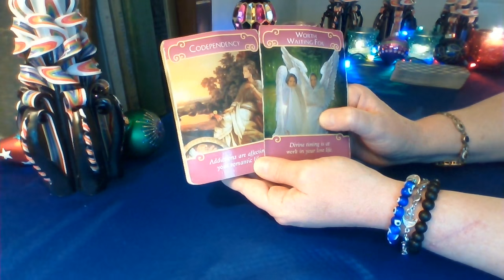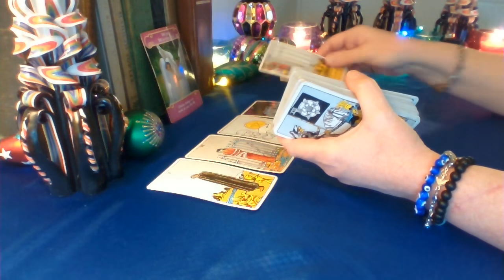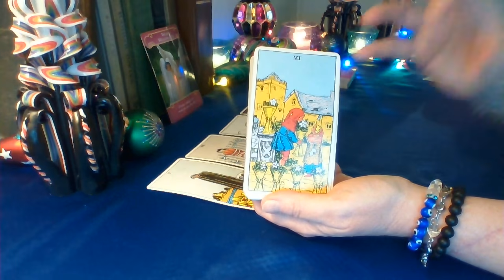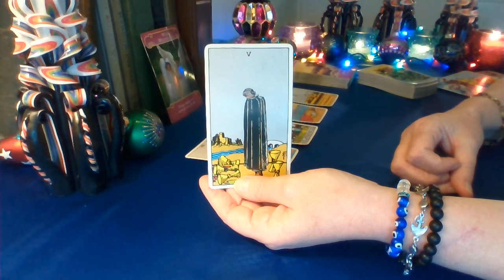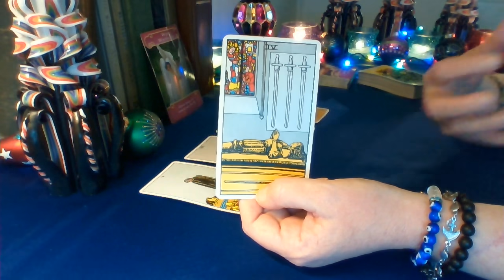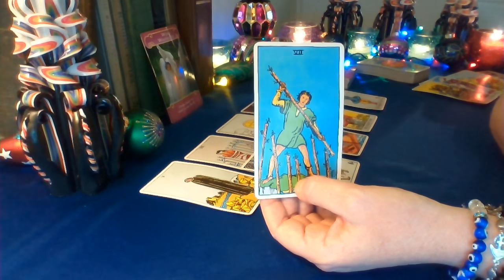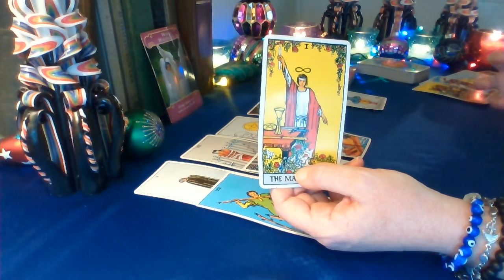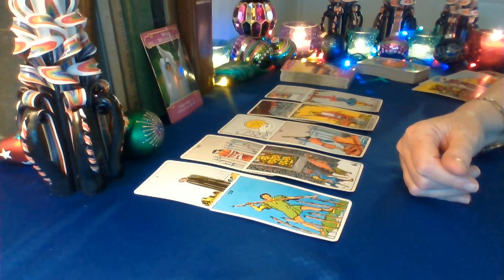Taurus December 2020 ❤ They Are Battling Their Demons For You Taurus ❤ Your Future Love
Taurus ❤ This person has been struggling with a lot of negative energy that prevents them from having real happiness with anyone. They know they hurt you and they regret it. They are trying to find themselves and improve their life so they can be with you gain. They hope you will have them ❤

Schedule for weekly YouTube readings:
Monday: Libra, Scorpio, Sagittarius
Tuesday: Capricorn, Aquarius, Pisces
Wednesday: Aries, Taurus, Gemini
Thursday: Cancer, Leo, Virgo